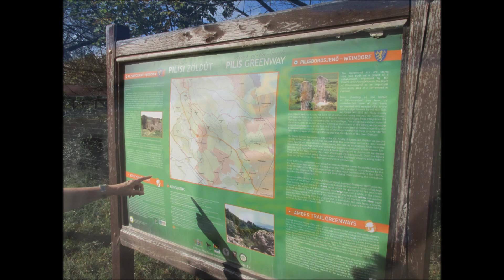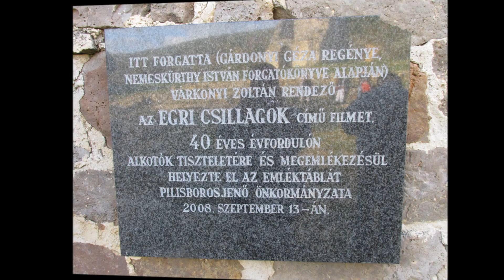Mock-up Castle of Eger, Pilisborosjenő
Excursion to the Mock-up Castle of Eger that was built in the 60's to shoot a film (The Lost Talisman); in Pilisborosjenő (village near Budapest) on Oct 18, 2014.Kilátó Clubhouse, Soteria Foundation.